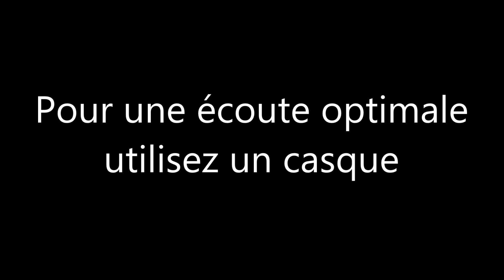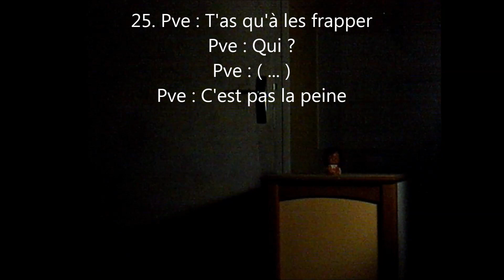Gui Paranormal. Les 3 portes, les pve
Voici les pve captés lors de l'enquête Les 3 portes. Certains pve ne sont pas dans l'épisode.